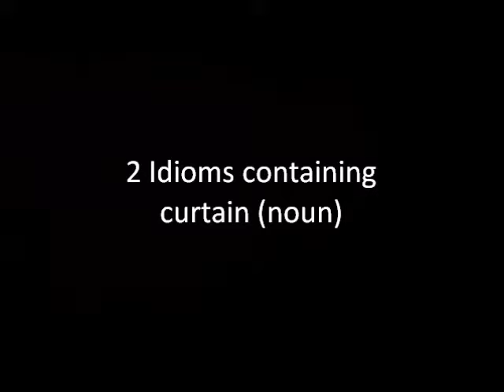2 Idioms containing curtain (noun)